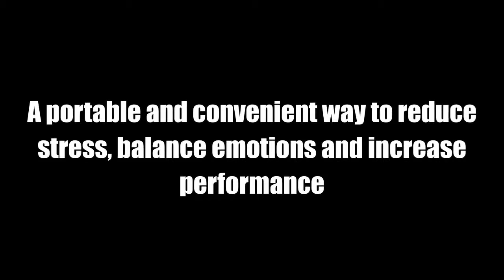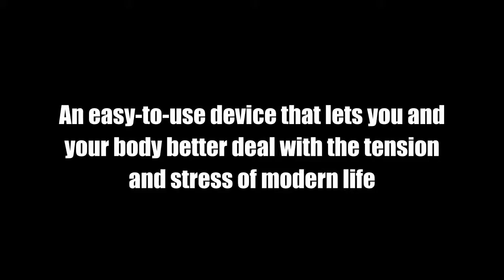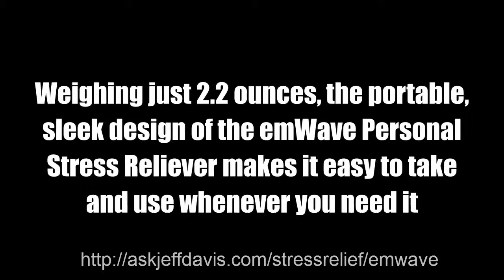emWave2 Stress Relief System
The emWave2 is designed to revitalize mind, body, spirit and
emotions through its software program that promises to change the
heart rhythm pattern and therefore create 'physiological coherence'
in your body.

By showing you the heart rhythm patterns and how they
fluctuate on your PC screen, the emWave system promises to teach you how to increase the level of your heart rhythm coherence which will, in turn, reduce stress and increase your cognitive abilities.